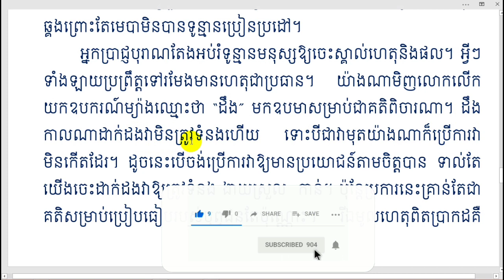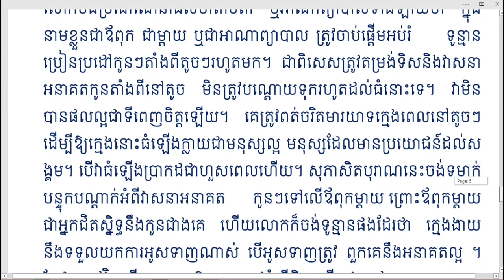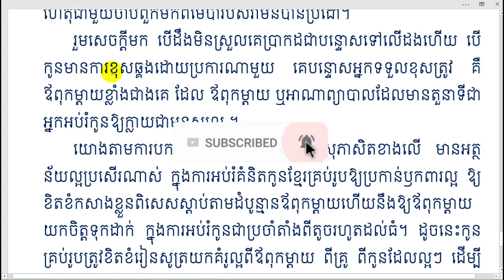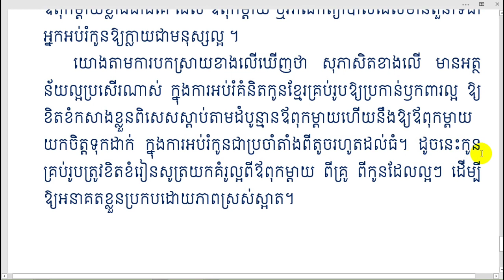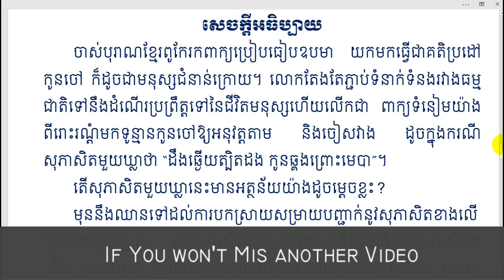ការអាន សេចក្តីអធិប្បាយ ប្រធាន៖"ដឹងឆ្ងើយត្បិតដង កូនឆ្គងព្រោះមេបា" ភាគ២| Khmer Literature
👉 សួស្តីបងប្អូនទាំងអស់គ្នា!! នេះគឺជាVideo ដែលស្តីអំពីការអាន សេចក្តីអធិប្បាយ ប្រធាន៖"ដឹងឆ្ងើយត្បិតដង កូនឆ្គងព្រោះមេបា" ភាគ២ ដោយធ្វើការបកស្រាយដោយ Channel Khmer_Literature អក្សរសាស្ត្រខ្មែរ ហើយនៅមានVideoជាច្រើនទៀតដែលអ្នកទាំងអស់គ្នាអាចចូលសិក្សា
➡នៅ​មានវីដេអូជាច្រើនទៀត.
      👉ប្រសិនបើបងប្អូនចូលចិត្តការសិក្សា និង ចង់ទទួលបាននូវវីដេអូ
    👉 Channeនេះមានបំណងចង់ចូលរួមផ្សព្វផ្សាយការចែករំលែក
នូវចំណេះដឹងផ្នែកអក្សរសាស្រ្តខ្មែរ ដែលវាមានសារៈប្រយោជន៍
ច្រើនណាស់សម្រាប់យើងដែលជាកូនខ្មែរ ជាអ្នកសិក្សា ដើម្បីជាជំនួយ ជាគំនិតដាស់តឿន ជាថ្នំាសម្រាប់ជំនួយដល់ចំងល់បងប្អូនក៏ដូចជាអ្នកសិក្សា ហើយប្រសិនបើខុសឆ្គងត្រង់ណាមិនសមរម្យសូមអធ្យាស្រ័យផង សូមអរគុណ!!!
តែងសេចក្តីថ្នាក់ទី9,
តែងសេចក្តីប្រៀបធៀប,
តែងសេចក្តីថ្នាក់ទី12,
តែងសេចក្តីថ្នាក់ទី7,
តែងសេចក្តីបែបអក្សរសិល្ប៍,
តែងសេចក្តីបែបពន្យល់សុភាសិត,
តែងសេចក្តី ពន្យល់,
តែងសេចក្តី ភាសាខ្មែរ ប្រៀបធៀប,